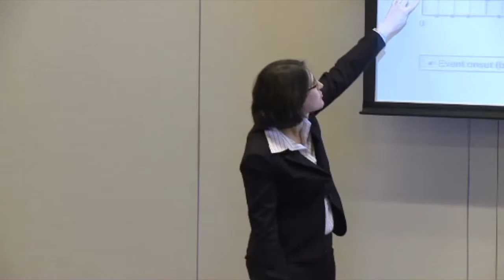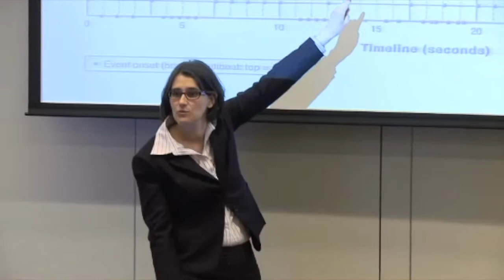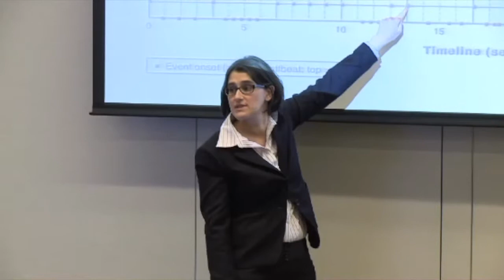Ève Poudrier - Multiple Temporalities in Elliott Carter’s Instrumental Music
Ève Poudrier - Multiple Temporalities in Elliott Carter’s Instrumental Music: Speeds, Beat Cues, and Beat Tracking
Yale University

In the music of Elliott Carter, multiple temporalities usually involve the simultaneous presence of contrasting speeds and beat structures made tangible through the use of different character-patterns, tempo fluctuations, and long-range polyrhythms. From a psychological perspective, the cognition of multiple temporalities involves the perception of separate auditory streams, the association of each stream with a contrasting rhythmic process, and some form of parallel processing. Sensorimotor synchronization studies show that people are generally very good at synchronizing with regular periods, but when faced with competing beats listeners typically integrate these into a single metric framework. Furthermore, in Carter’s music, regular beat structures often recede to the background in favor of rhythmic irregularity and cross-accentuation, thus challenging listeners’ ability to perceive clear or enduring beats. Nonetheless, from Carter’s writings and interviews, it is apparent that the composer writes for a listener that is not only able to pick up on these temporal manipulations, but also to form predictions about future events, and that this process contributes to the communication of musical meaning.

This paper demonstrates that in Carter’s instrumental music, polymeter, that is, the superposition of rhythmic strands built on competing beat structures, is used as a rhetorical device to convey the presence of different temporalities. The composer invites the listener to engage in a form of perceptual “play” in which pulse sensations are communicated by specific cues (such as isochronous sequences, dynamic accents, anacrustic gestures, and articulation patterns) and then challenged. The results of a tapping experiment using a passage from Carter’s 90+ confirms that experienced musicians are able to pick out underlying regularity despite surface irregularities. These results also suggest specific strategies used by Carter to manipulate beat percepts. In this context, it appears that complexity of texture and elusiveness of the beat may be effective compositional strategies to prevent the integration of concurrent rhythmic strands into a single metric framework, and thus allow for the perception of multiple temporalities.